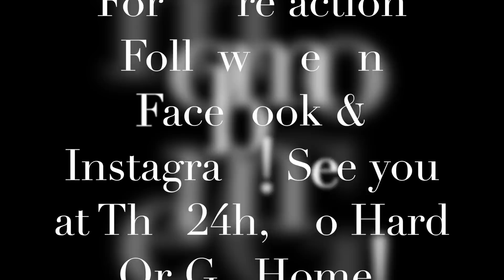EXCLUSIVE ONBOARD: ASTON MARTIN VANTAGE GT3 NÛRBURGRING NORDSCHLEIFE!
DanskyJR Welcomes you onboard around Nürburgring Nordschleife in his Aston Martin GT3!

Footage is from our test before the 2016 VLN 2.

Enjoy The lovely sounding Aston Martin V12 being taking for a spin by Nicki Thiim!